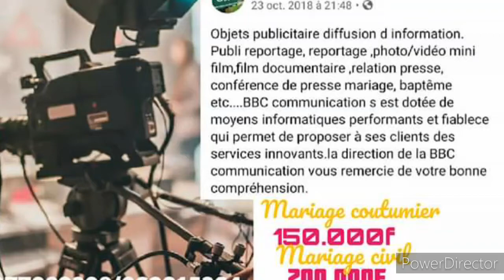BBCommunication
BBCommunication est une entreprise audiovisuel gabonaise qui fait dans la production de publicité documentaire reportage long et court métrage mariage baptême anniversaire ect... a des tarifs les plus bas du gabon pourtant avec du matériel dernière génération elle répond au 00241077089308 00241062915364 la page Facebook :BBcommunication